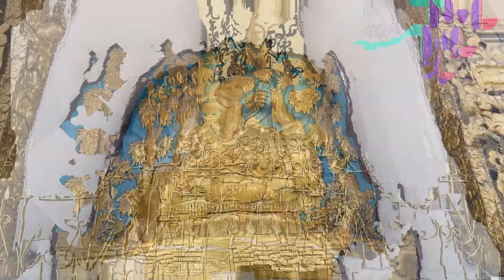Pumdikot Shiva Statue: A Majestic Marvel and Nepal's Second Largest Icon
Journey to the heart of Nepal's serene hills and discover the awe-inspiring Pumdikot Shiva Statue, the second-tallest depiction of Lord Shiva in the nation. This colossal monument, standing at a magnificent 108 feet, embodies the deep-rooted spirituality and devotion of the Nepalese people. Ascend to the hilltop sanctuary and immerse yourself in the tranquility of the surrounding landscapes, while marveling at the grandeur of this architectural masterpiece.

From - ( India ) @princessilisha @themom'slab